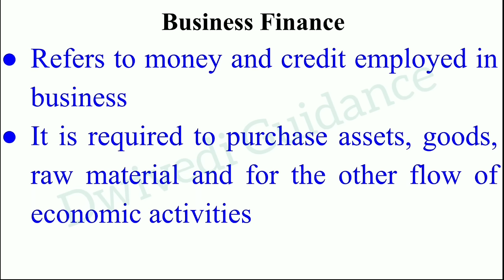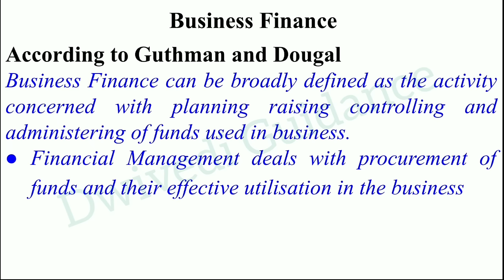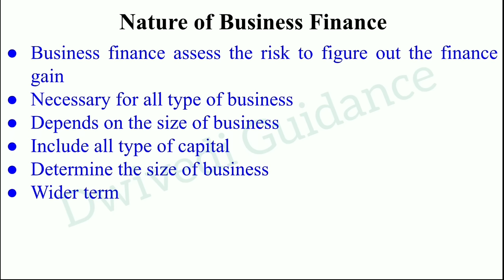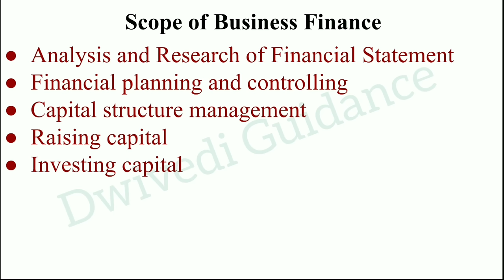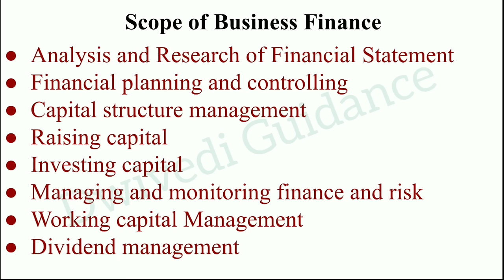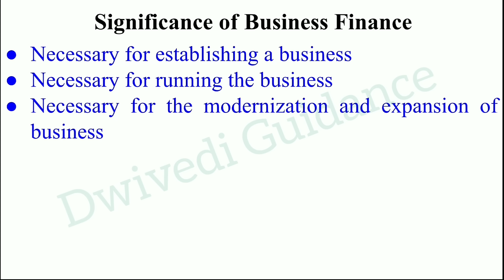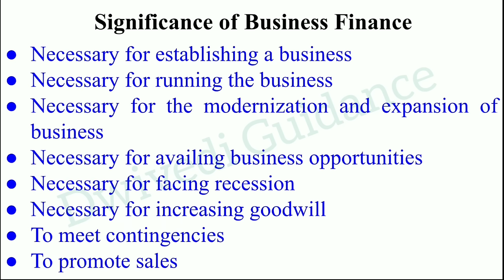Nature, Scope, Significance of Business Finance, business finance lucknow university, B.Com, UGC NET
Other topics of Business Finance